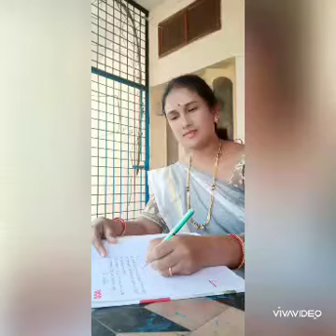world habitual day